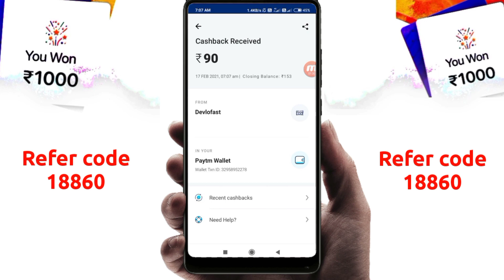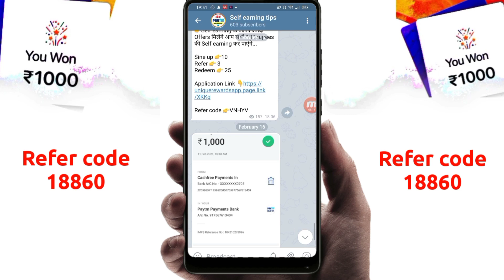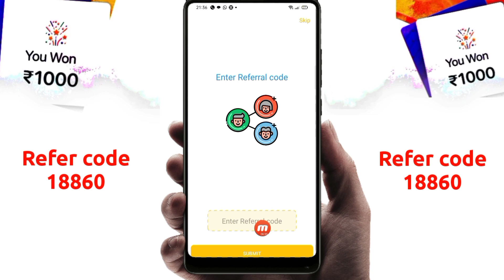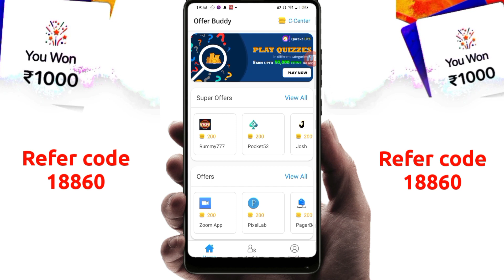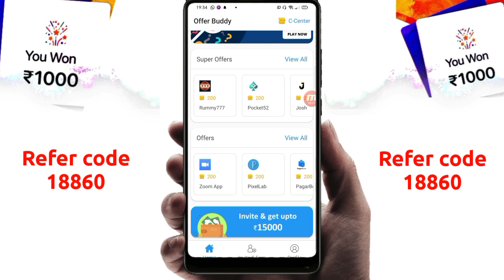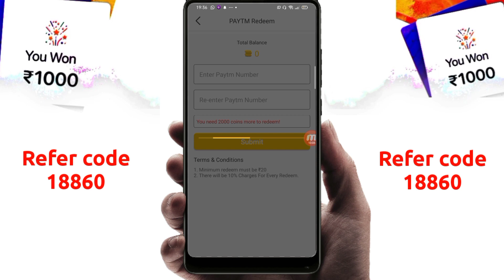Minimum Redeem ₹5 Instant Free Paytm Cash | New Self Earning App 2021 | Paytm Earning App 2020 Today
​   @Self earning

          Dosto aaj ke is video me mene kamal ke Application ka Review kiya hai jis App Se aap 100 rupees ka PayTM Cash Earn kar sakte ho|

2020 Best Earning App
New Self earning App Unlimited Trick Working 2020
2020 Best Earning App
2020 Best Earning App
earning app
paytm cash
newbestearningapp2020
freepaytmcash
self earning
gm tech
earning life
self earning